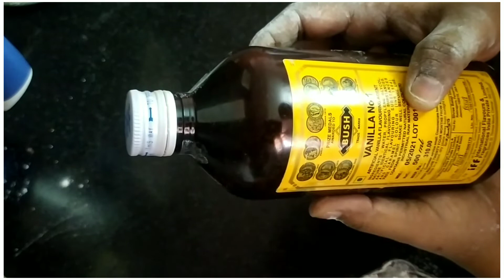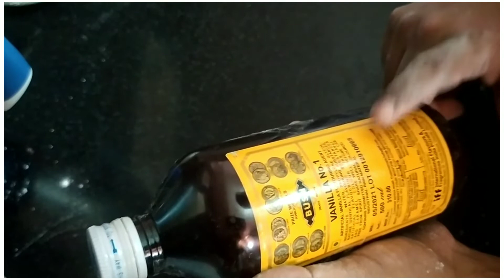Idhu theriyama vennila essence vaangathingal Sree cakeey|🎂 homemade cakes| Baking tips ...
Sree garbarakshambigai thunai🙏

Homemade cakes.❤️

If you have any doubts regarding this video please feel free and comment us🥰...

Ungaluku ena doubtnaalum epa venaalum kelunga.